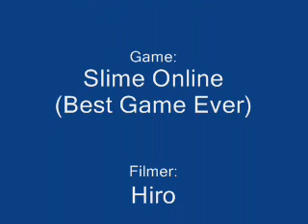Slime Online Highscore Scanner Glitch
It Glitched Up AGAIN...
Slime Online Beta 6b